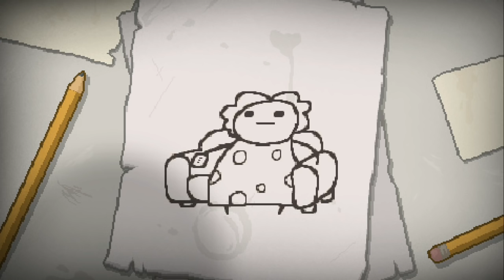Binding of Isaac: Afterbirth + Review (Nintendo Switch)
The Wiiviewer and LilWiiviewer both review  Binding of Isaac: Afterbirth + for the Nintendo Switch!